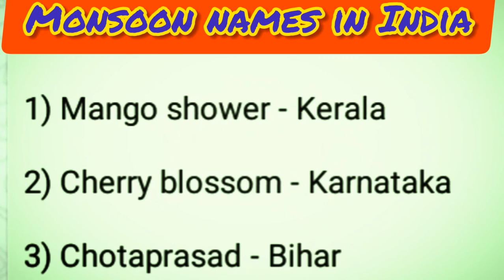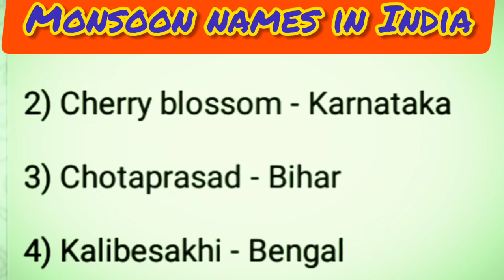Different monsoon names in India, mango shower, blossom, chotaprasad, wester, Kerala, Karnataka, etc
Indian tutor